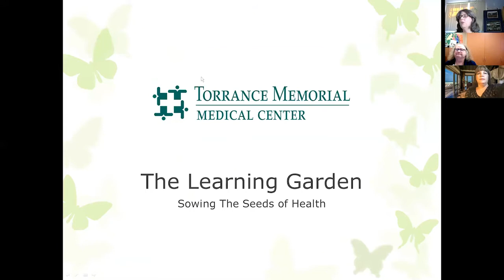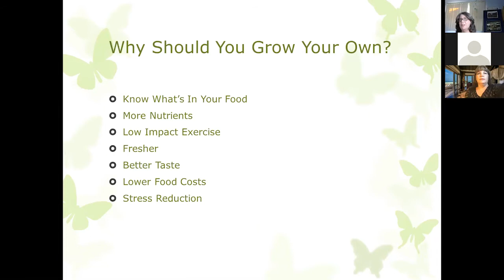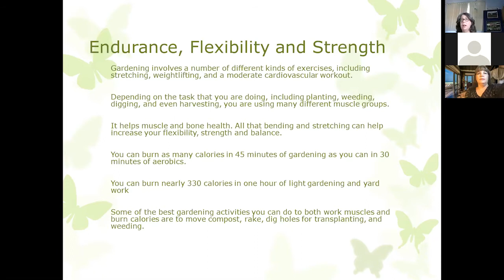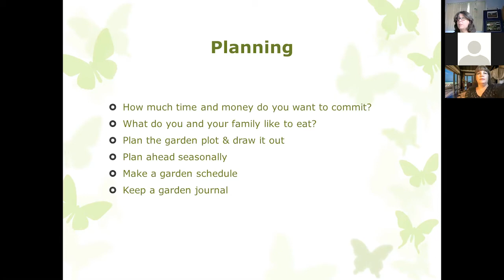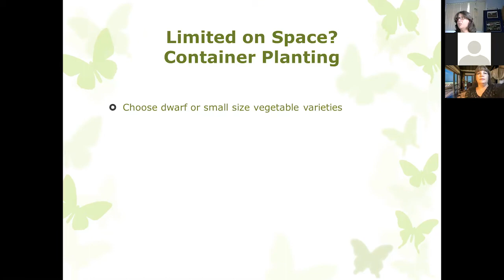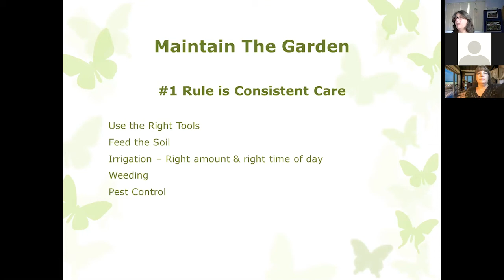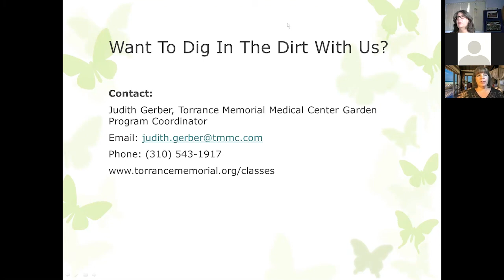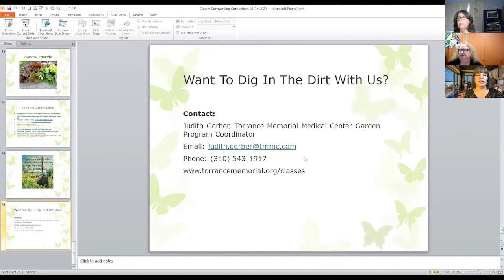Grow Your Own: Easy Organic Gardening and Healthy Eating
Speaker: Judi Gerber– Garden Coordinator, TMMC; UC Cooperative Extension Los Angeles Certified Master Gardener